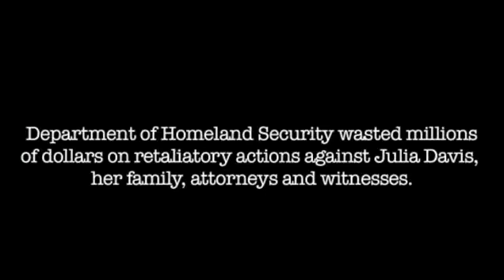Top Priority The Terror Within profiles 'domestic terrorist'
The documentary Top Priority:The Terror Within examines the government use of the Patriot Act.